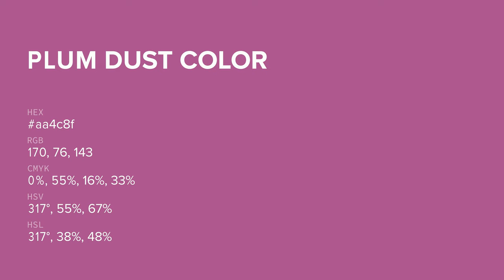Plum Dust color aa4c8f hex color - Red color - Cool color aa4c8f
What color is Plum Dust ? aa4c8f hex color - Red color - Cool color aa4c8f

Hex aa4c8f Color Code is also known as Plum Dust color.

Hex aa4c8f Color code in RGB color code model is created after adding 66.67% red color, 29.80% green color and 56.08% blue color.
Hex aa4c8f Color code in CMYK color (process color) code model is generated after subtraction of 0% cyan, 55% magenta, 15% yellow and 33% black.